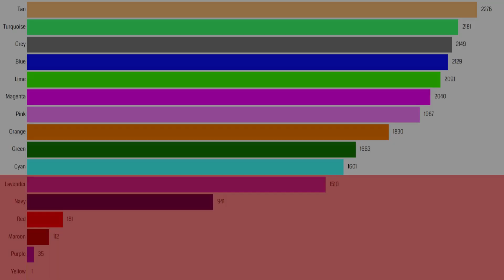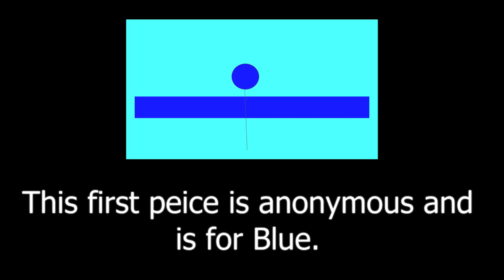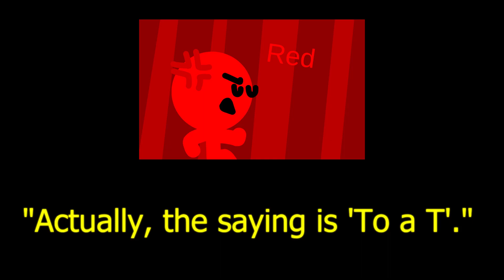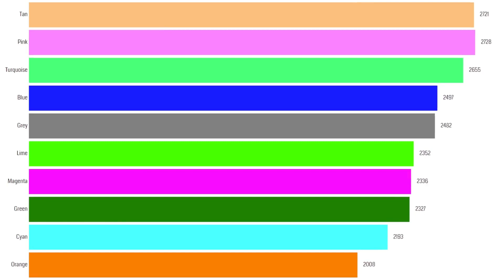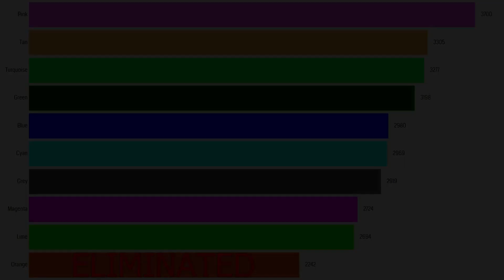Algicosathlon Day 8 - Basketball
Algicosathlon Day 8!

Welcome back to Algicosathlon! In this episode, the contestants will play a game of basketball. Well, not quite. They'll have three balls and they have to get them to the goal. With aid from the previously eliminated contestants.

If you have fanart for Algicosathlon that you want featured, fill out this form

Algicosathlon is a sequel to my other series Algodecathlon, which can be watched

=~=~=~ Timestamps ~=~=~=

0:00 Intro
0:27 Preface
1:13 First half
4:22 Fanart
6:02 Second half
8:34 Results
9:00 Elimination

Foxrish 2023